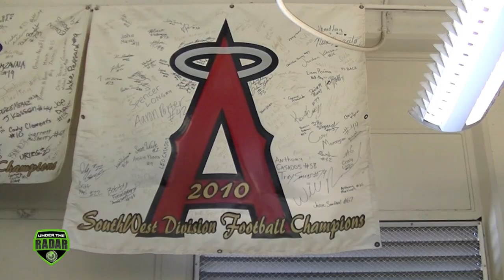La Habra Football : Summer Ball 2014 - UTR HighlightMix